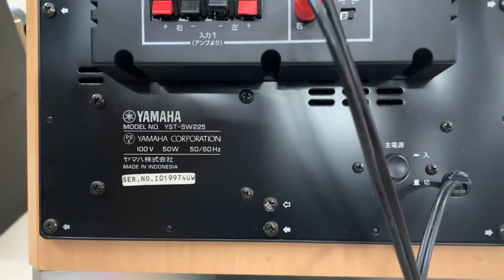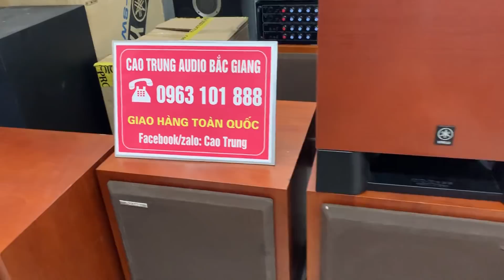Sub YAMAHA SW225 xịn-chất âm và nội tạng-giới thiệu sơ qua các mã sub YAMAHA BÃI VÀ LỌC-ÂM LY